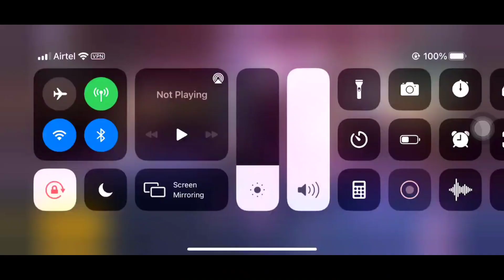HINDI URDU MALE VOICE PACK IS HERE| EVENT ENDS ON 5 APRIL 21| LIMITED PERIOD OFFER